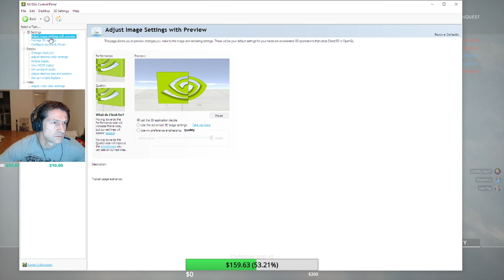Battlefield 1 - Streamsniper gets REKT and ragequits